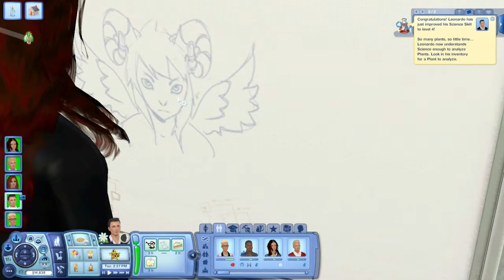Sim 3 University Episode 20- My Sims hate the Beetles.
Episode 20- Francesca organizes another Protest. Leo embarrasses Lewis Rodgers again

Make sure to Watch in HD for A Prettier Experience ^.O!

Most Hairs by:
Newsea
and
Anubis

Song:
Artist: Sun Glitters Ft. Ours Ghost
Song- Inside

and if you want to see more episodes take another second and hit that